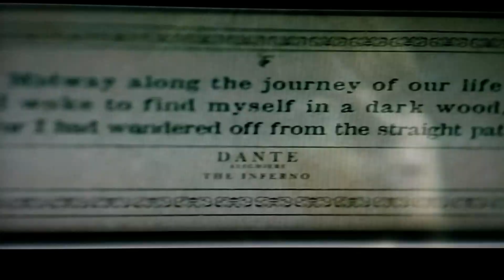In The Cut (2003) Meg Ryan and Kevin Bacon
Meg Ryan and Kevin Bacon